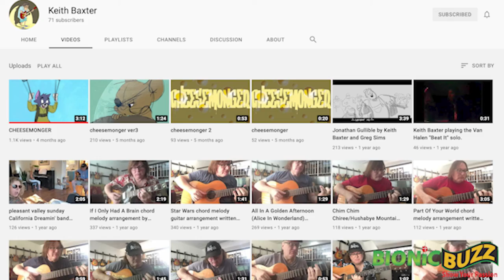Behind the Music of ‘Tom and Jerry in New York’ Keith Baxter & Greg Sims Interview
Bionic Buzz® got to interview the duo behind the musical arrangement for the newly released HBO Max animated series Tom and Jerry in New York. Keith Baxter, director, songwriter, story artist, and virtuoso guitarist, and Greg Sims, composer, arranger, orchestrator, songwriter, and producer of music for film and television, worked together to deliver an arrangement for this recently released series.

Keith and Greg created a unique process to develop the music and story together. Unlike typical animation production in which various departments work separately, Keith and Greg work closely to solve the challenge of integrating songs with animation.

Keith’s previous credits include other animated projects like Toonsylvania, Hotel Transylvania 2 and 3, Despicable Me, The Croods, Flushed Away, and The Looney Tunes Show. Greg has previously scored two documentaries 40 Years of Rocky: The Birth of a Classic and Stallone: Frank, That Is, both won Best Documentary awards at Beverly Hills Film Festival 2020.